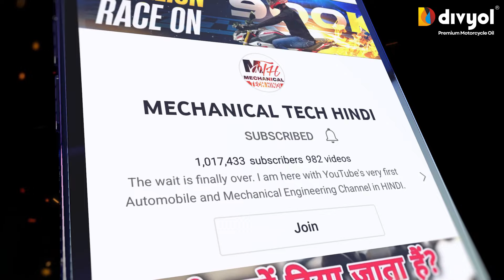You Are Damaging Your Bike / Scooter Engine & Clutch Plate By Doing Three Mistakes Every Morning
There are some common mistakes that most riders do every morning that leads to damage motorcycle (bike) and scooter (scooty) engine heavily. You must avoid sudden acceleration of your bike and scooter every morning and do not blip throttle to warm up the engine.